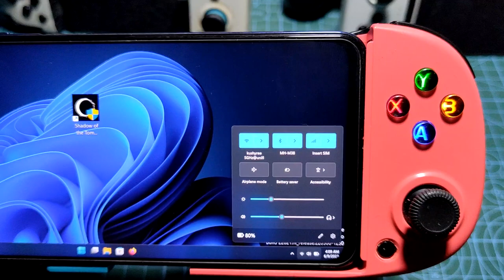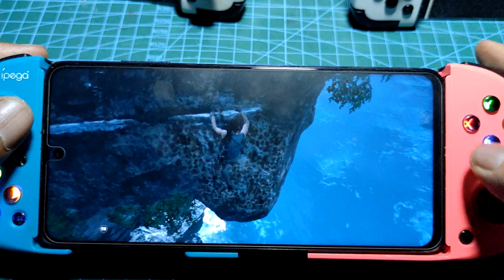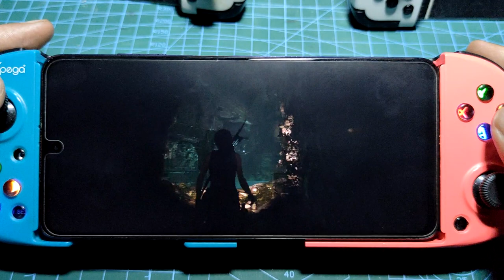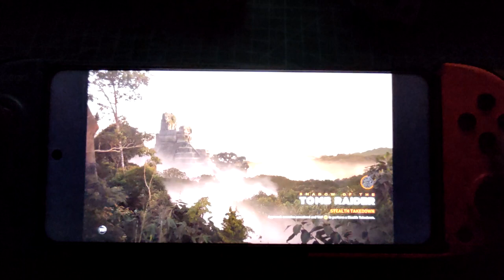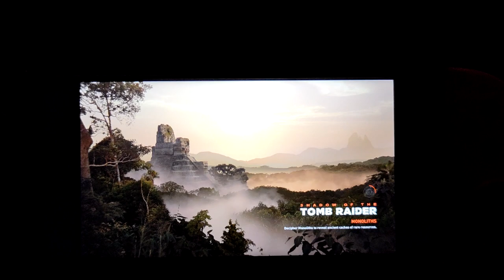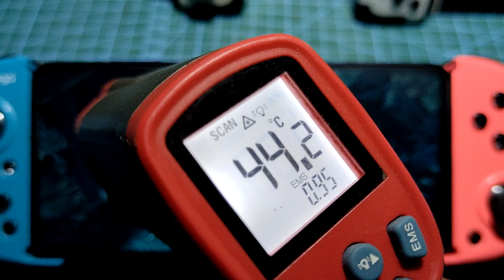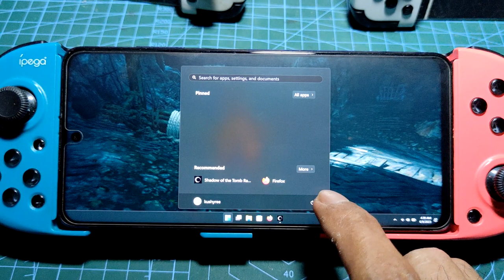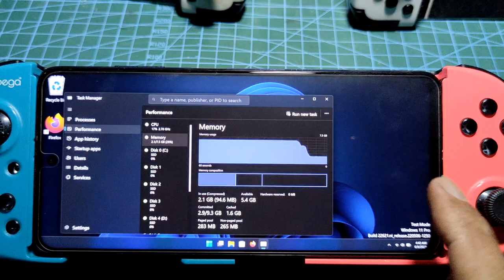SHADOWS OF THE TOMB RAIDER on Poco X3 pro using WINDOWS 11 PRO arm 64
device info
dual boot = Android and Windows 11 pro arm 64

trim down the windows 11 by using tiny 11 builder , debloat the windows 11 and can skip windows 11 sign in

important : get the latest uefi and woa driver